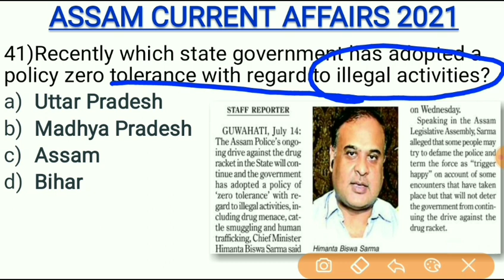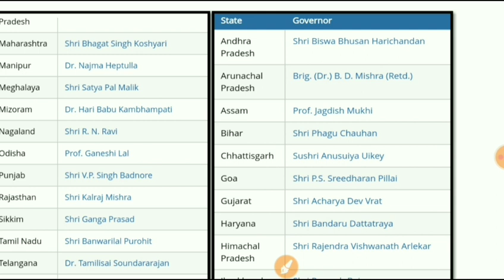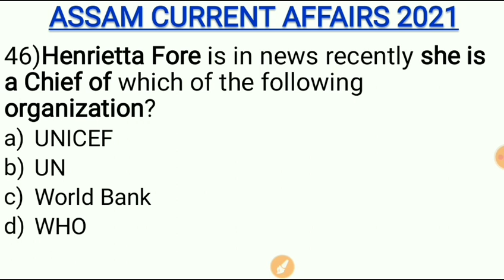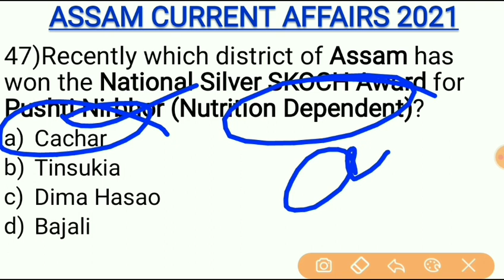Assam Current Affairs 2021 |16 July 2021 Daily Current Affairs ITarget 1 Lakh Job IStudy Foundation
Useful for all upcoming Competitive exams of Assam Government.This video will be very helpful for those aspirants who were preparing for Govt. Job like Assam Police/ APSC/ Forest Department/Excise Inspector & Constable/ Junior Assistant of various Department and any other Graduate & Higher Secondary level competitive exams. Hope this video will be much helpful.